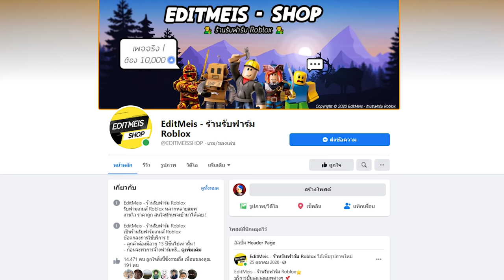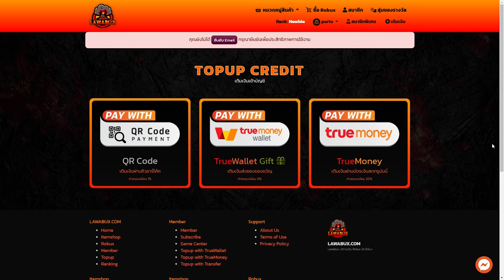กาวพีช : ผลกระดูกปรับบัพใหม่โหดขึ้น 100%(มั้ง)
⭐ร้านเติมโรบัค LAWABUX ⭐ลิ้งนี้
⭐ร้านเติมโรบัค LAWABUX ⭐เพจลิ้งนี้